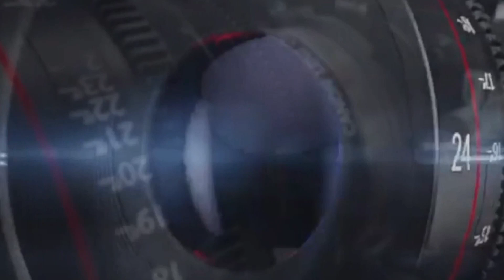DANCE MONKEY:Mark syiemlieh